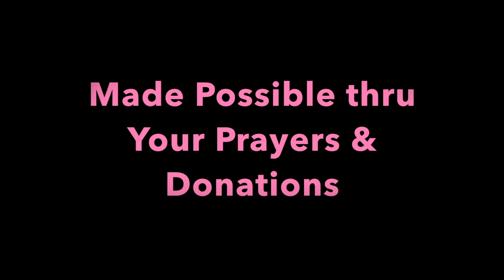A PAINFUL PAST Leaves a BITTER AFTERTASTE! * HURTFUL MEMORIES RUIN Your NOW!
If you'd like to support this ministry: ❤️ Donations are made through PayPal. ❤️ Thank you
A PAINFUL PAST Leaves a BITTER AFTERTASTE! * HURTFUL MEMORIES RUIN Your NOW! ... Pat Love, Pats2cents, LHH, GodsIn2Love,